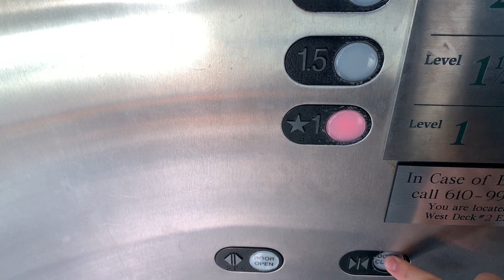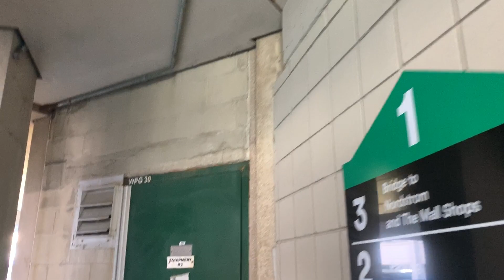Scenic Schindler Hydraulic Elevator #2 - King of Prussia Mall (Green Deck) - King of Prussia, PA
Filmed 1/28/21

In the Green (West) Deck at KOP Mall.
Installed 1996.

Google drive folder with labelled leasing plans + explanations of the flooring